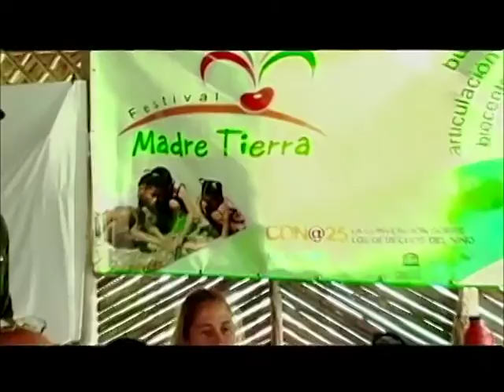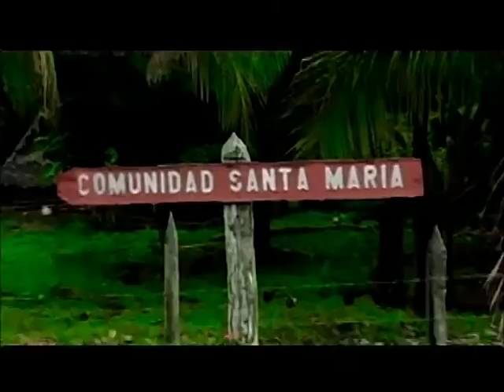Caraballito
NIÑOrapero de la Municion, Yateras, Guantanam.Grabó este video junto al grupo ecologista Cubanos en la Red en el Parque Nacional Alejandro de Humboldt